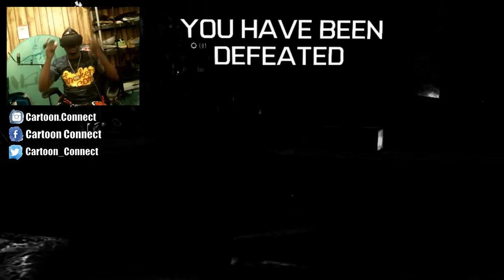PLAYING CALL OF DUTY IN VR!?!?